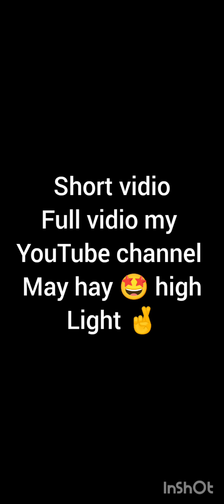trip vidio high light 😍😘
like vidio